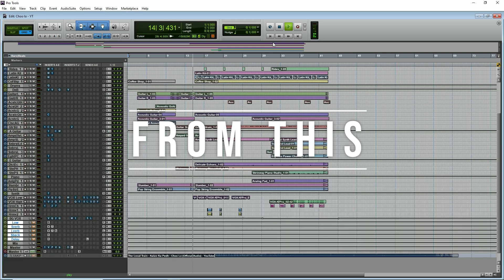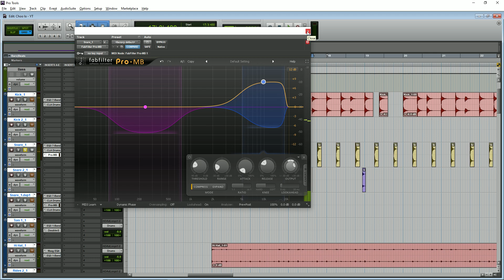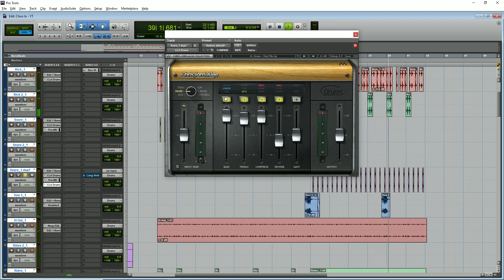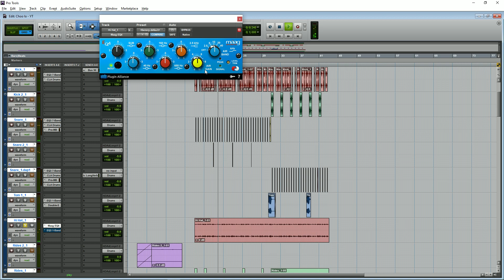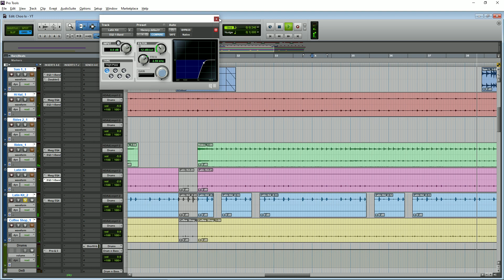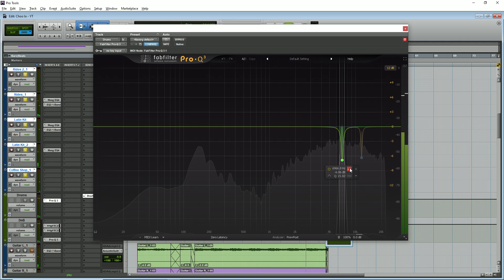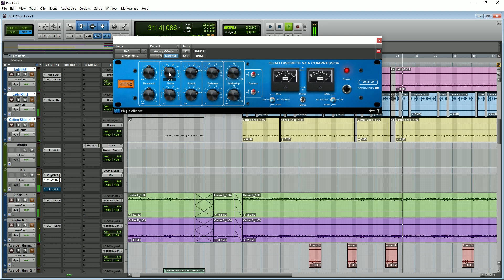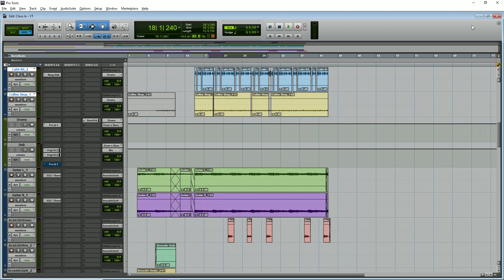EP 1 | Choo Lo | Drums & Bass | Mixing | Bollywood Music Production | Pro Tools | Hindi | Perfect5th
In the series of videos, we've tried explaining our thought process and philosophy behind mixing the track "choo Lo" we produced for our tutorial.

We've divided the videos to help and understand different sections and aspects of mixing and mastering a track.

Original Credits

Vocals | Acoustic Guitar: Raman Negi
Lead | Acoustic Guitar: Paras Thakur
Bass Guitar: Ramit Mehra
Drums | Percussions: Sahil Sarin